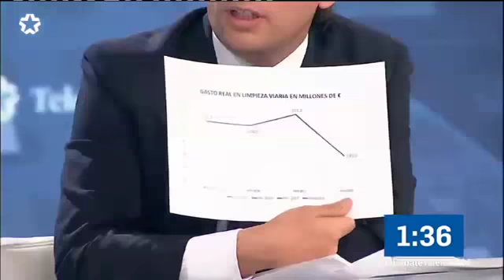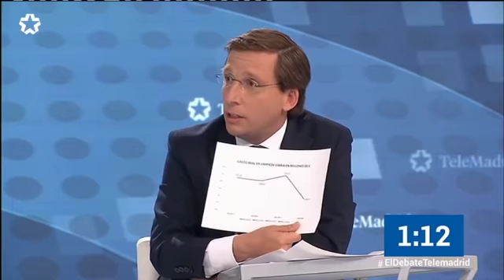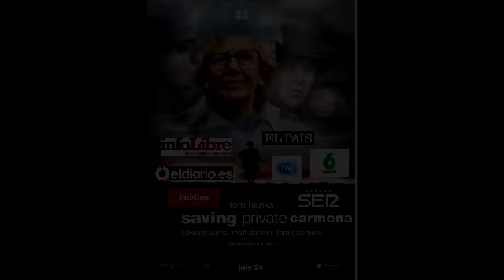Debate elecciones 26M ayuntamiento de Madrid Carmena Vs Martínez - Almeida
Debate elecciones 26M al ayuntamiento de Madrid Carmena Vs Martínez - Almeida
El algodón no engaña o busque compare...